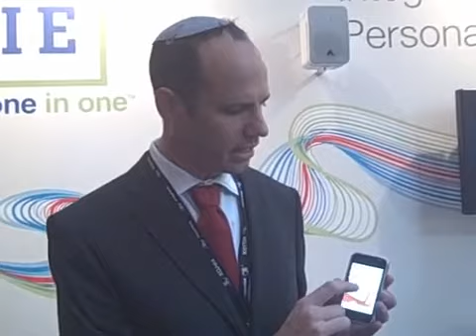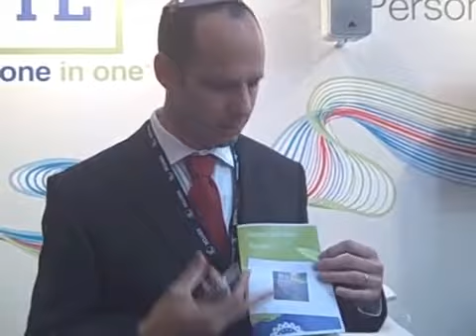New uPrint Mobile iPhone App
XMPie's Reuven Sherwin talks about the new "uPrint Mobile" iPhone application at IPEX 2010.